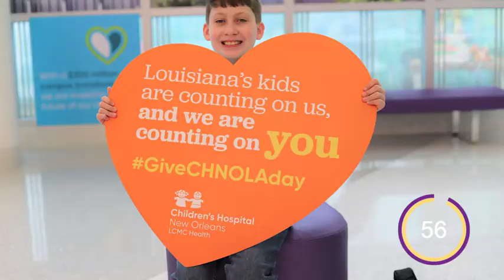Where Y'at Children's Hospital New Orleans April 21, 2021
Where Y'at CHNOLA? Here's your 60-second news update for this week!

GiveCHNOLA Day is less than two weeks away! On May 4, we are working to meet our goal of raising $150,000 dollars. Because of your giving, we will be able to continue to perform lifesaving pediatric heart surgery, cure cancer, and provide expert care for our tiniest patients.

Tomorrow we are celebrating Earth Day! So, let’s focus on the little extras we can do for ourselves, our homes, and our communities. Each day, we can do one little thing to create a more sustainable environment. Join us in our sustainability challenge. Sign up on SharePoint to help make a difference for our planet.

Are you ready to be in that number? We encourage CHNOLA team members to help fight COVID-19 by getting your vaccine. So far, over 2,100 team members have rolled up their sleeves.